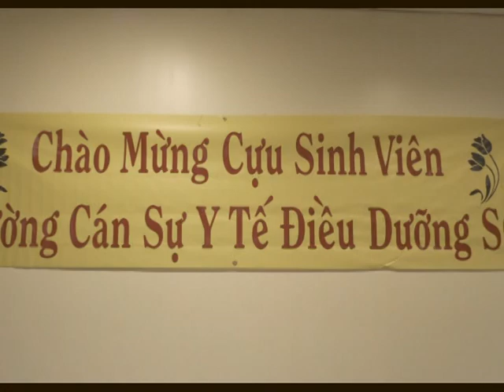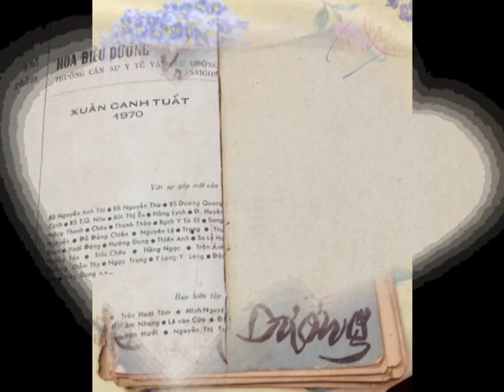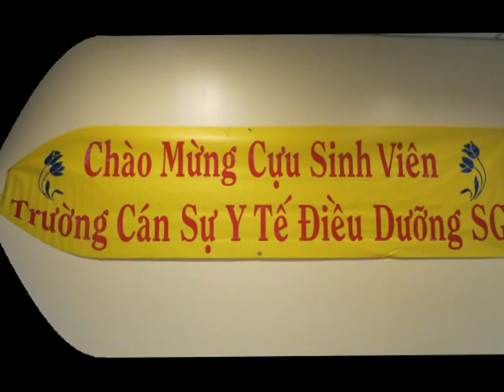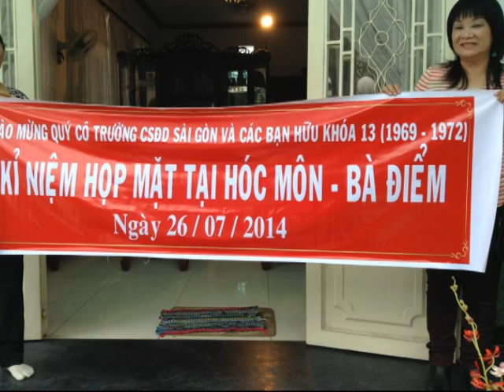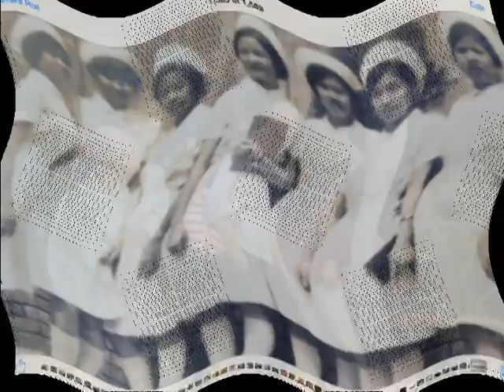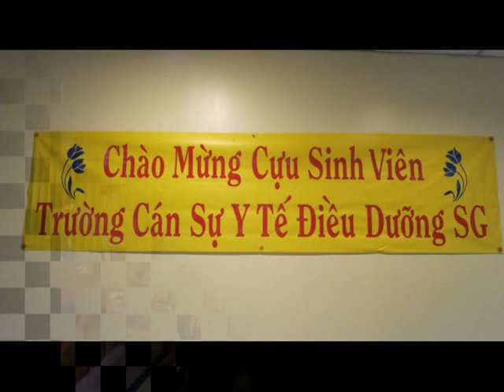Can Su Dieu Duong Reunion California 2017